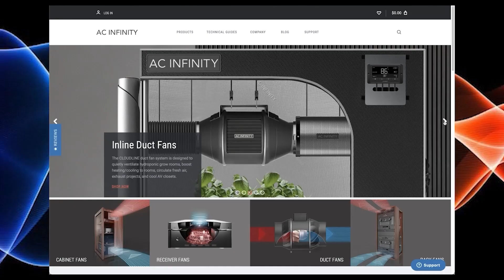Should You Monitor The pH, EC or PPM In Living Soil?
In this Garden Talk clip, Jeremy Silva talks about whether or not you should monitor the pH, EC or PPM when growing in living soil. What are your thoughts on this?